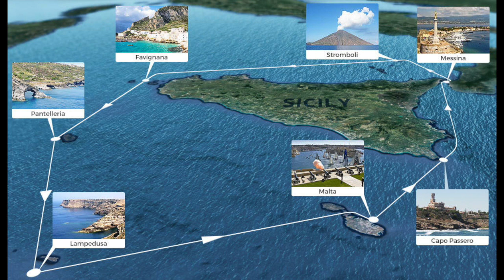Peter Gustafsson om Rolex Middel Sea Race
J/111 «Blur» seilte 600 nm lange Middel Sea Race i oktober. Mikkel Thommessen snakker med Peter Gustafsson om regattaen, og hvordan laget gjennomførte en slik satsning.